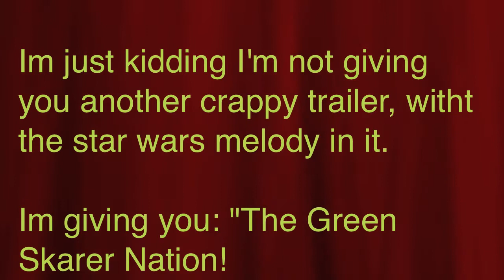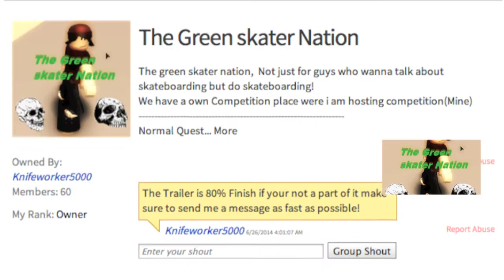The Green Skaters Nations Trailer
This is the official Trailer for The Green Skater Nations group, on roblox!

Vote for the next group trailer song here!